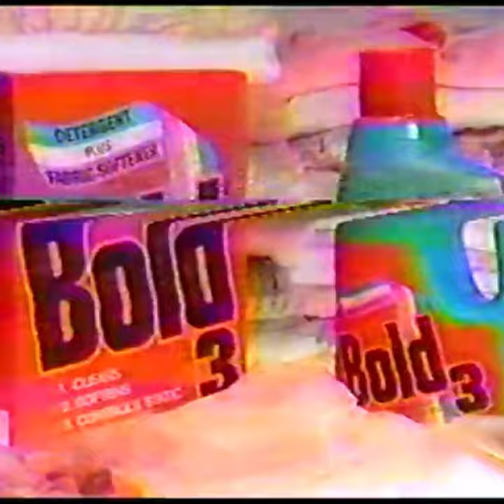Rugireo & lilith - flowers for the heavy hearted (Official Visualizer)